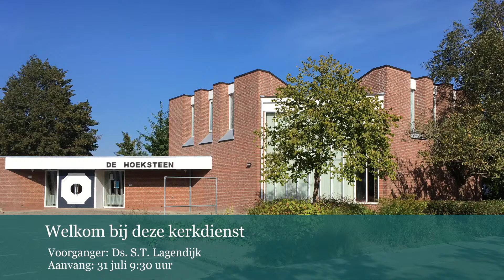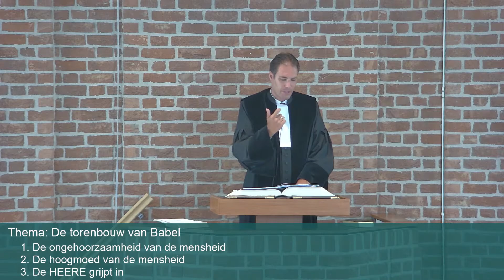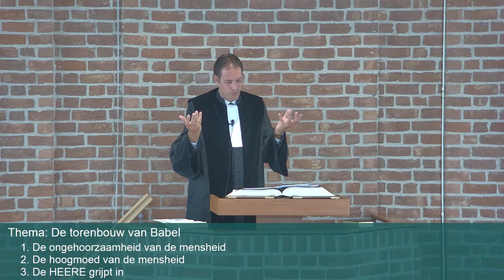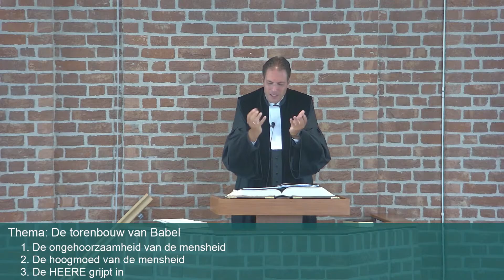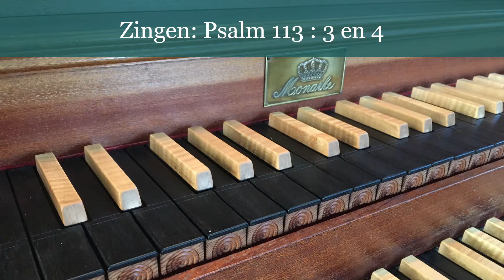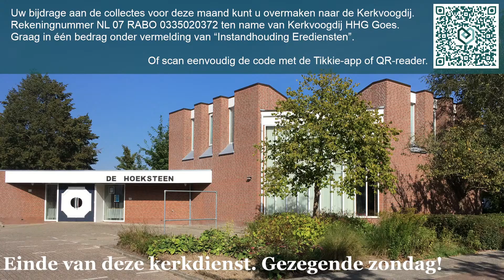HHG Goes | 31 juli 9:30 | Ds. S. T. Lagendijk | De torenbouw van Babel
Voorzang: Ps 135:2

Votum en groet
Zingen:                            Ps. 135:3
Wet
Zingen:                            Ps.19:7
Gebed
Schriftlezing:                 Genesis 11:1-9
Zingen:                            Ps.74:12, 21, 22
Preek
Zingen:                            Ps.113:3, 4
Gebed
Zingen:                            Ps.147:6
Zegen

Thema: De torenbouw van Babel
1. De ongehoorzaamheid vande mensheid
2. De hoogmoed van demensheid
3. De HEERE grijpt in